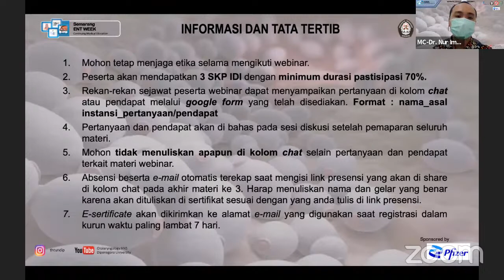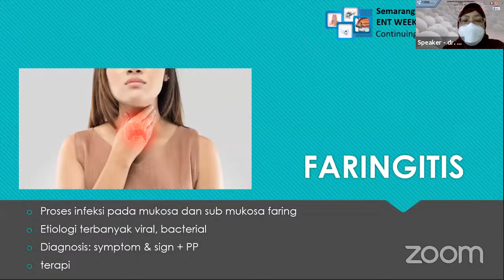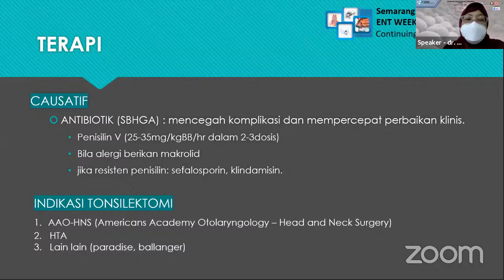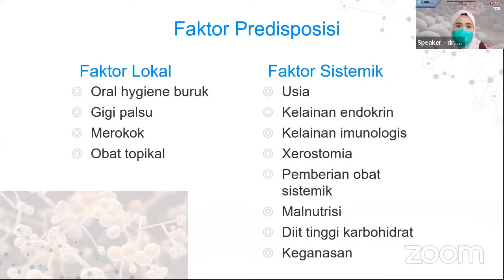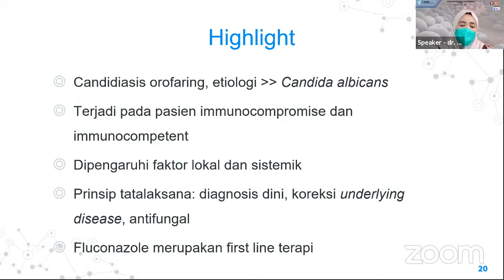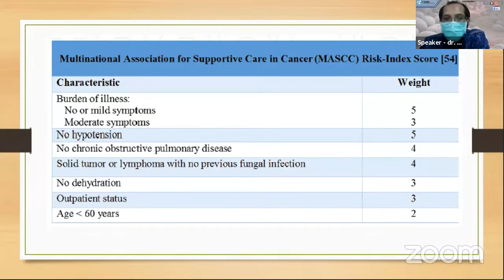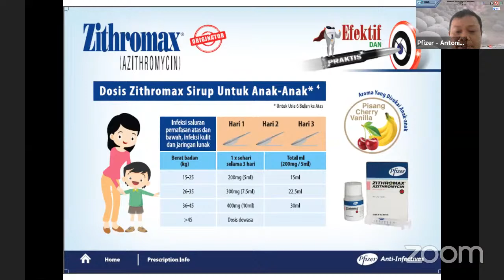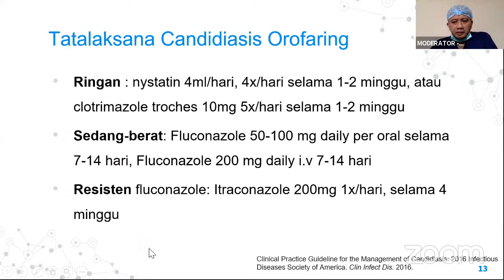ANTIBIOTIC AND ANTIFUNGAL TREATMENT IN ENT CASES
ORL HNS Department of Medical Faculty of Diponegoro University would like to invite you to join the Webinar:

Day, date : Saturday, Mei 8th, 2021
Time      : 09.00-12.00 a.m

Sub Topics and Speakers

Respiratory Tract Infection : Treatment of Laryngitis and Pharyngitis
dr. Farokah, Sp. THT-KL (K), MSi. Med

Antifungal Management of Oropharyngeal Candida
dr. Rery Budiarti, Sp.THT-KL (K), MSi. Med.

Antibiotics for Secondary Infections in ENT Malignancies
dr. Dwi Antono, SpTHT-KL (K)

Moderator
DR. dr. Zulfikar Naftali, Sp.THT-KL (K), MSi. Med.